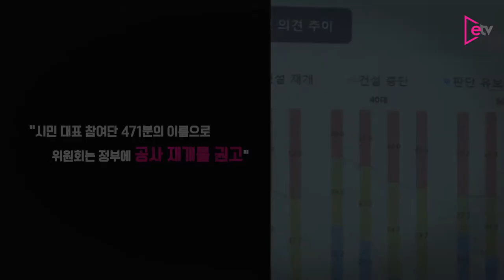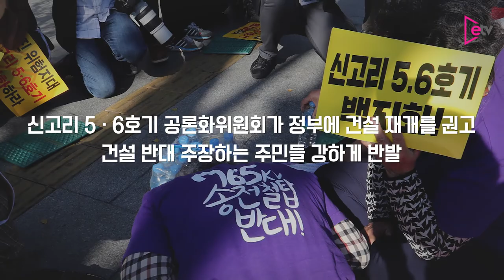[뉴스+] 문재인 대통령, "신고리 5·6호기 건설 조속히 재개"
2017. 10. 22 문재인 대통령
"정부는 신고리 5 · 6호기 건설을 조속히 재개하겠다"
"우리 국민들은 이번 공론화 과정을 통해 한층 성숙한 민주주의의 모습을 보여줬다"